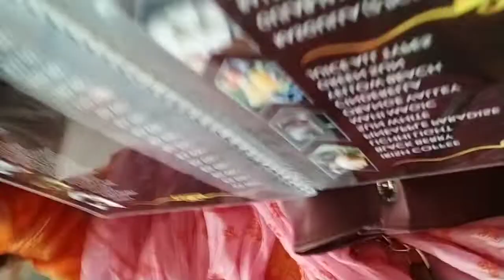मैं ससुराल से मायके आ गई😄😄 पर क्यो और कहा गई घूमने🤔🤔🤔